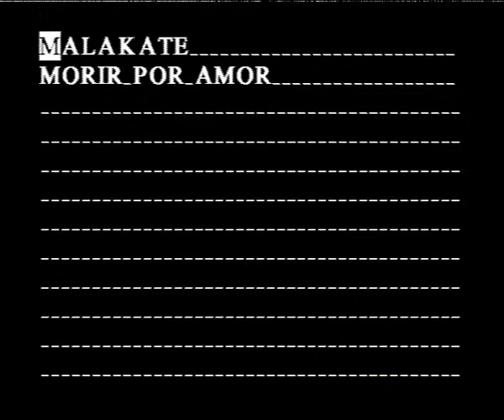MALAKATE MORIR POR AMOR